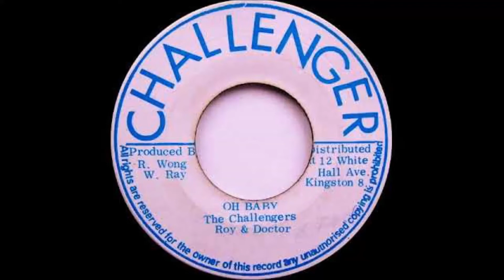The Challengers - Oh Baby MRRH